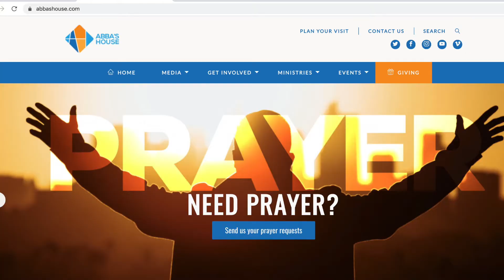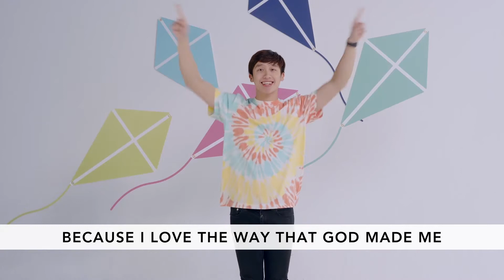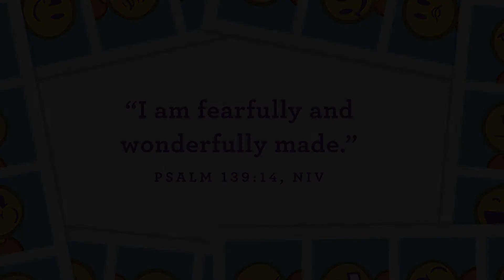EKC: Preschool Ep. 1